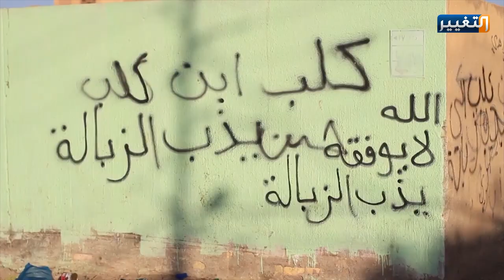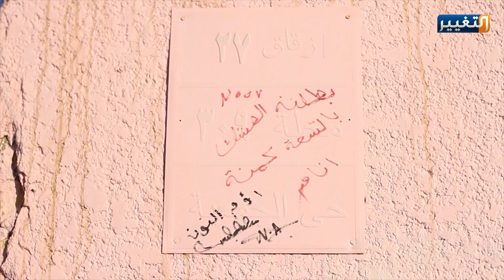انتشار ظاهرة كتابة عبارات مسيئة على الجدران في الديوانية | تقرير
كتاباتٌ عشوائية بدأت تشوه منظر الديوانية، إذ لا تخلو واجهة أو مجسر أو جدار بارز في المحافظة إلا وتشوهه عبارات غزل وشعر ومواعظ وغيرها... المختصون في علم الاجتماع يرونها تعبر عن حالة الفوضى التي يعيشها الشاب الذي يعاني البطالة، اضافة الى غياب الرادع القانوني.